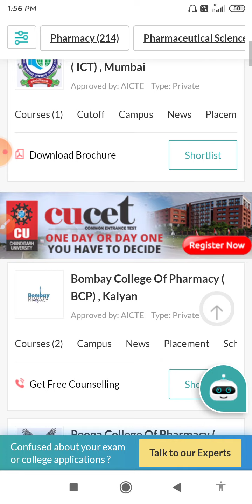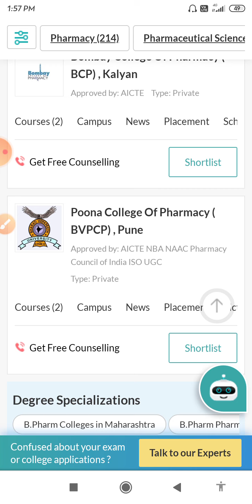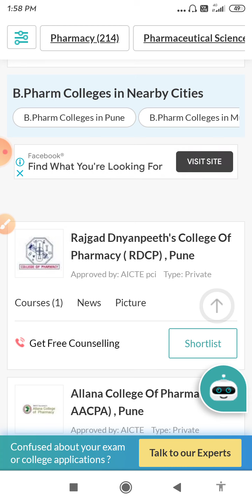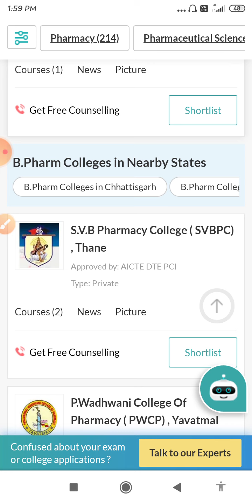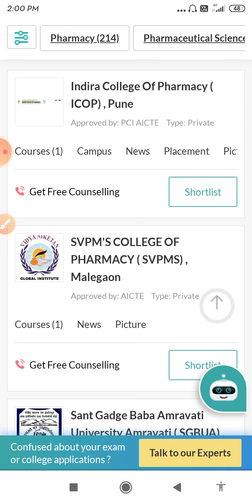B. Pharmacy top colleges in Maharashtra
Top colleges in maharastra